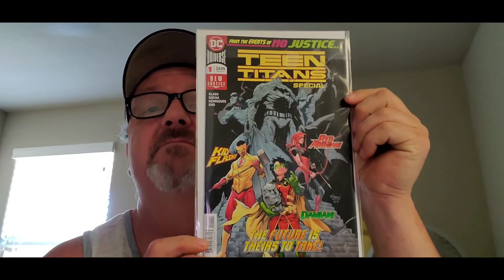New Changes, Mystery Boxes, Shout Out, and MORE!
Today we talk about upcoming Changes to the channel, and a new focus on growing this community. Plus Stevie B Mystery Boxes!

check out his eBay store here 👇